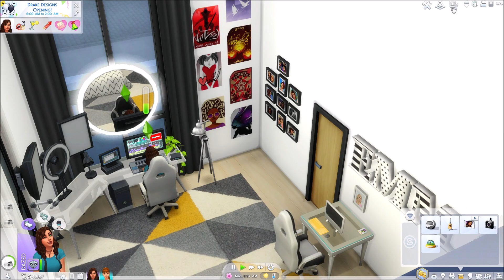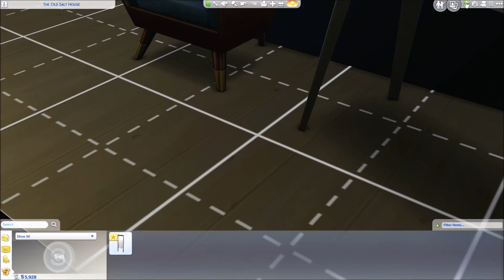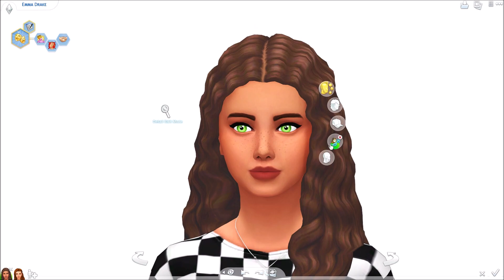OPENING PARTY || The Sims 4 || Get Famous - Part 13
Kara throws a big bash to celebrate the opening of her shop!

Welcome to my Sims 4 Get Famous LP! Drake siblings Emma, Kara and Josh who will be setting out to become famous! Whether it be through social media, fashion or athleticism. This is a follow on from my City Living LP so be sure to check that out if you want to!

Origin ID: carrie266 (Enable CC)

Check out these awesome simmers: theenglishsimmer, the sim supply, XurbansimsX, vixella, lifesimmer, clare siobhan, deligracy, steph0sims, lilsimsie.